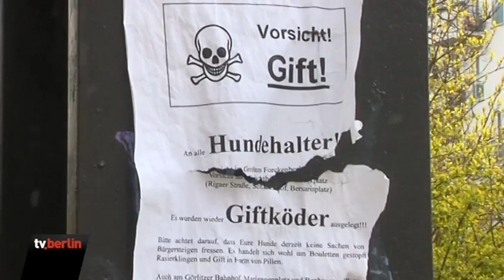Giftanschläge auf Berliner Hunde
Hundehasser haben in den vergangenen Tagen in Berlin mindestens 30 Tiere vergiftet. Drei Hunde sind bereits an den gefährlichen Ködern gestorben.